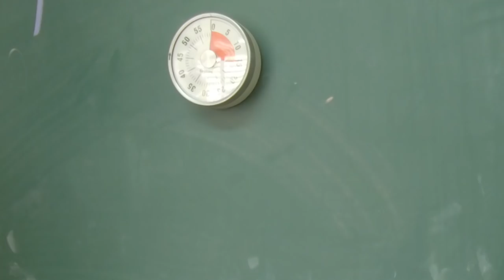Collège Joseph Hubert : Alors on bouge !!!!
Un film à haute valeur inclusive !
Avec des effets spéciaux, des cascades, des sourires,
avec de l'eau, beaucoup,
avec du handicap, pas tant que ça ...
Suivez nous !!!